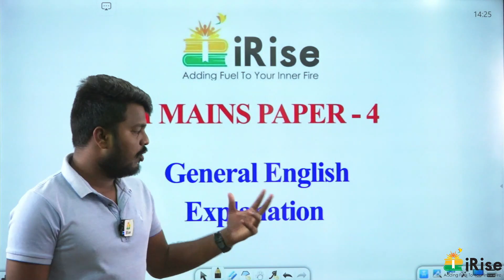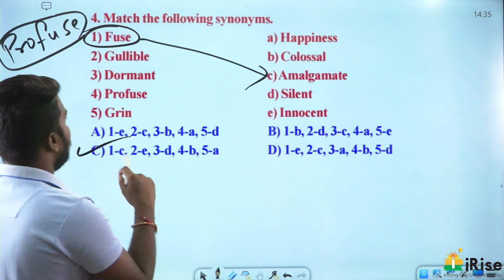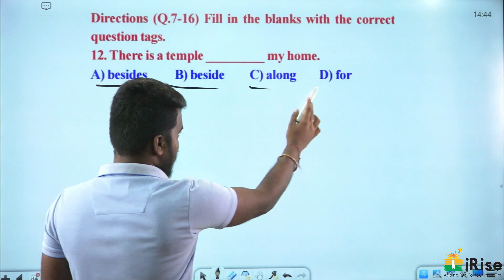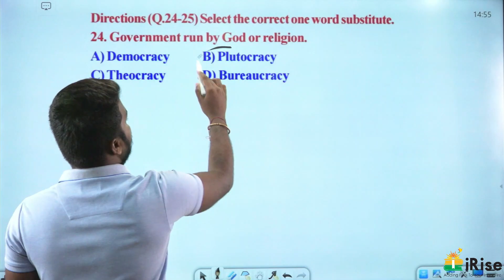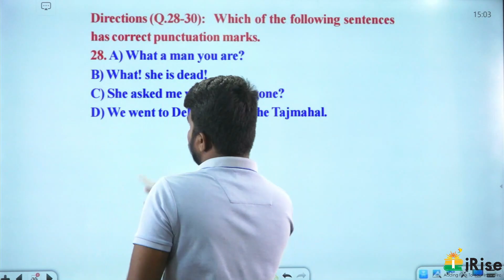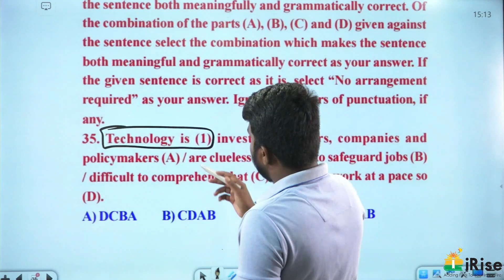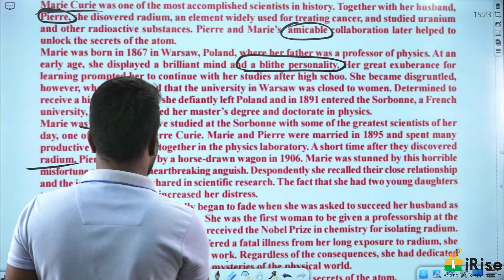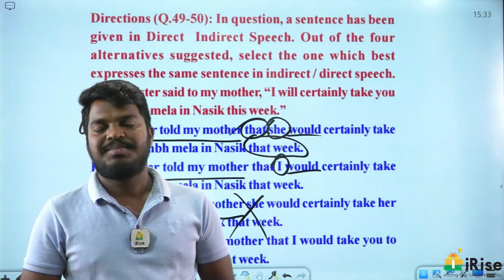SI Mains English Part-A Objective Discussion